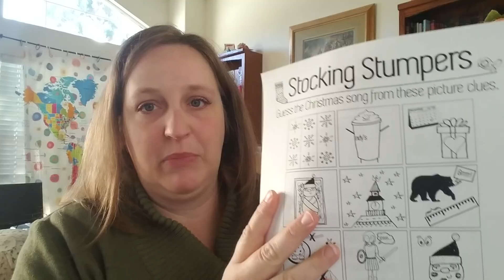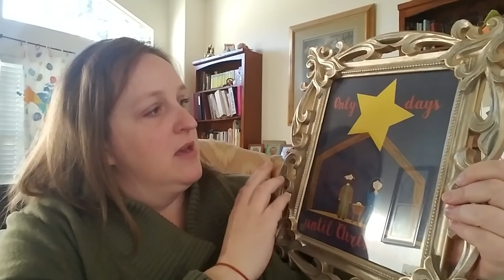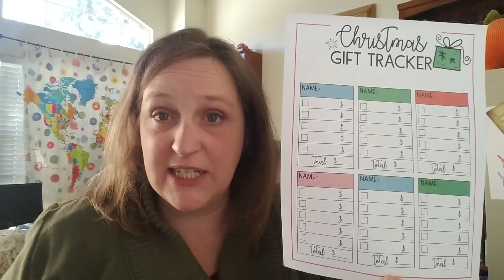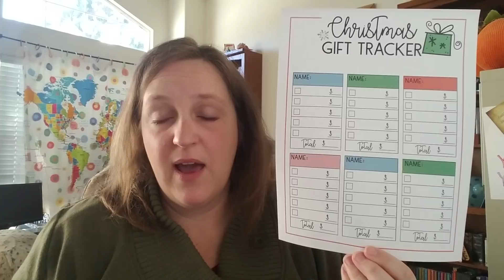All Things Holiday Bundle!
One week only! Grab all the details and your own bundle now